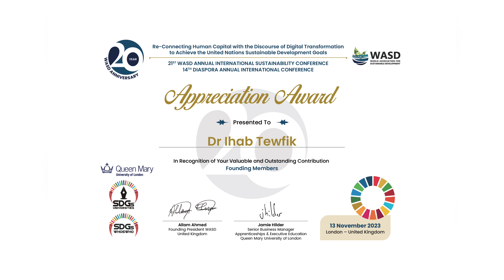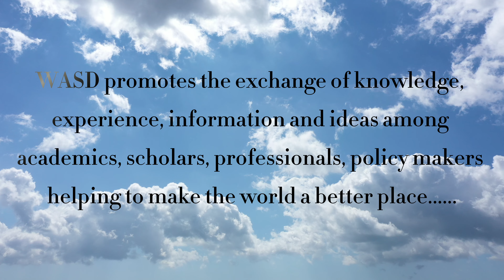WASD Awards - Founding Members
WASD is a global forum that brings together experts from across the world to discuss issues relating to sustainable development (SD), science and technology management. The aim of WASD is to promote the exchange of knowledge, experience, information and ideas among academics, scholars, professionals, policy makers, industry and students to improve the mutual understanding of the roles of science and technology in achieving the United Nations Agenda 2030 for SD and o its 17 Sustainable Development Goals (SDGs). To meet this aim, WASD runs global conferences and seminars, publishes high-quality refereed journals and books, and organises international development projects.